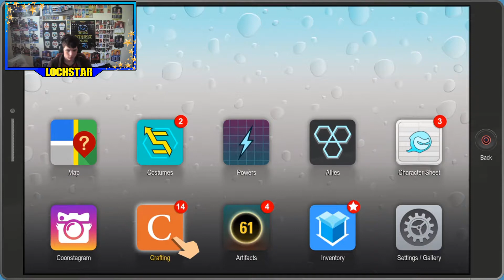STRIP CLUB!!! South Park The Fractured But Whole #6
Lochstar60

hi guys LochStar he we r playing south park the fractured but whole it is finally out i was wait for this game before it was out but i am doing a walkthrough on this game and finishing the game in the end so hope u enjoy.